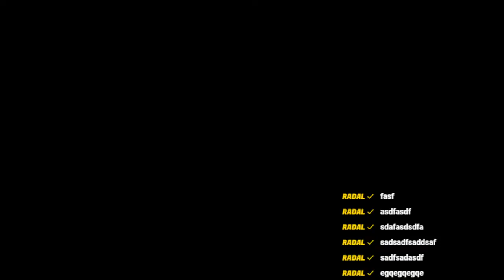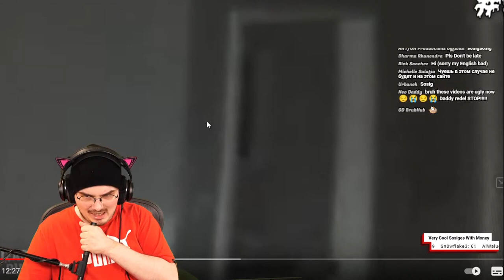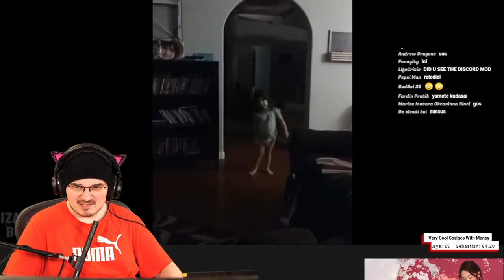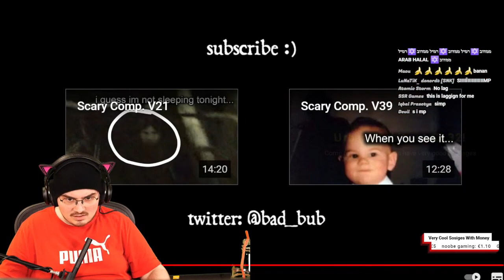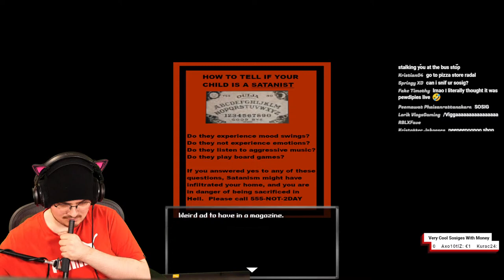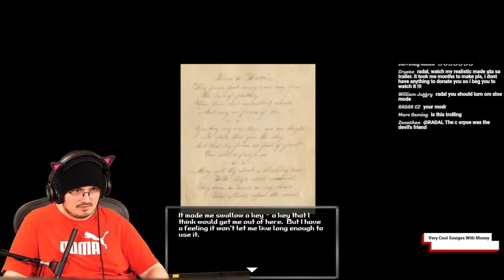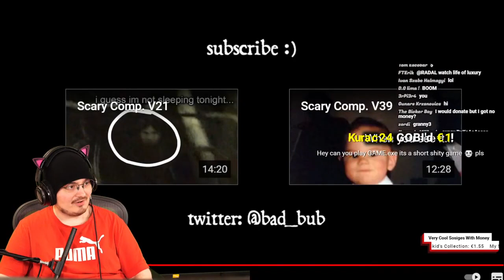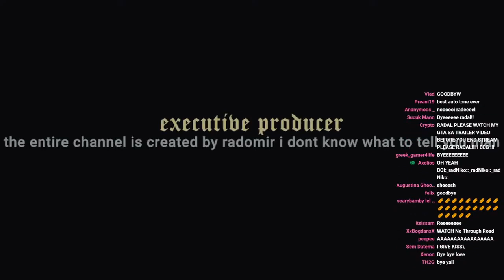Radal Latest Horror Stream | Radal Stream Highlights